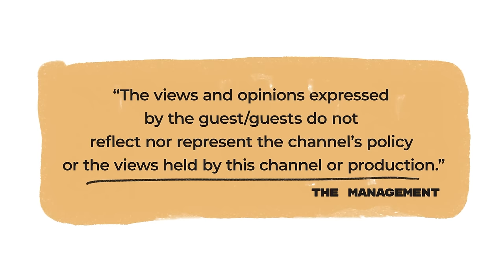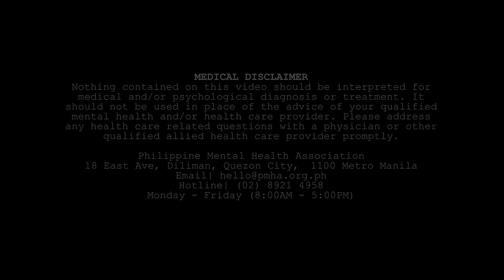The SAM Up S1-Episode 10 (Gazini Ganados)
Binibining Pilipinas Universe 2019 and Miss Universe 2019 Top 20 Semi-finalist Gazini Ganados joined us on our 10th episode here on The SAM Up! We will talk about love, relationships, being dubbed as the Most Beautiful Face sent by our country to the Miss Universe Pageant and how she suffered from having Impostor Syndrome and conquering it. All that and more this Friday, February 9, 2024 at 8PM Ph Time.